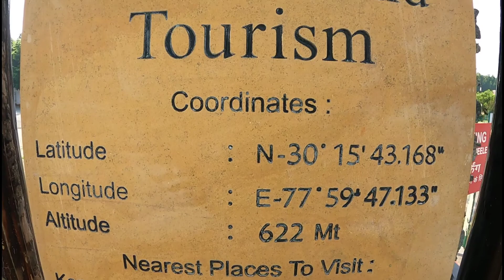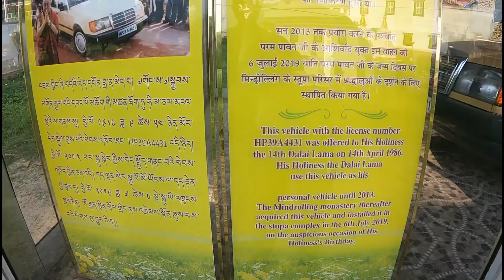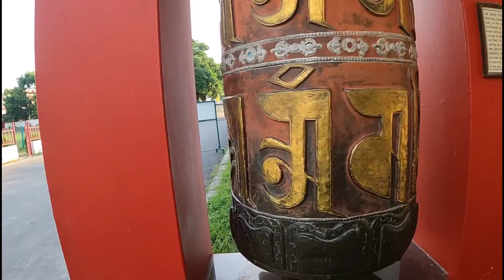Budha Temple| Dehradun|Minderolling monastery| Dehradun uttarakhand|खुल गया बुद्धा मदिंर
Dehradun is well known for its beautiful places. Bhudhha
Temple is one of them. It situated in Clementown area is
very nice and peaceful place to hang out with family and
friends. The Inside area of the temple is so peaceful and it
fills you with lots of positive energy. The lush green grass
in front is ideal for relaxing.
Lots of people come here. Views are stunning with
mountains visible.
lots of efforts are made to make this video. A like would
be appreciated if you like this video.